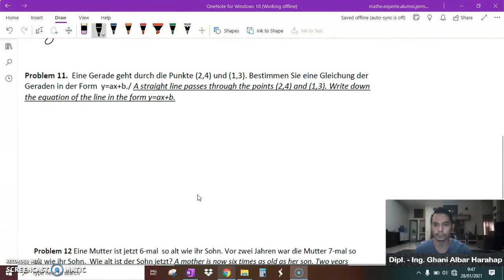Mathe Aufnahmeprüfung Studienkolleg Aachen [Teil 2]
Musterbeispiel Mathematik FH Aachen. Viel Spass beim Lernen und viel Erfolg bei dem Aufnahmetest!

- Dipl.-Ing. Ghani Albar (Alumnus von RWTH Aachen)-